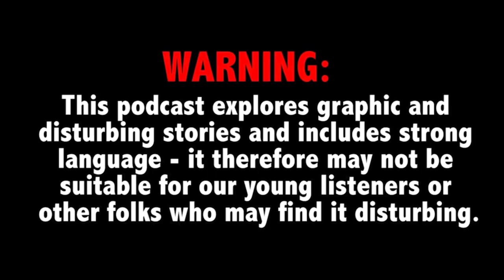Sherri Papini case extra: What inspired Sherri’s kidnapping story?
A digital extra from this week's True Crime Daily The Podcast: Did a church presentation from a local private investigator inspire Sherry Papini's abduction story? We couldn't fit everything into a single episode, so we're giving it to you separately!

Luis Bolanos and Nancy Moscatiello join host Ana Garcia.